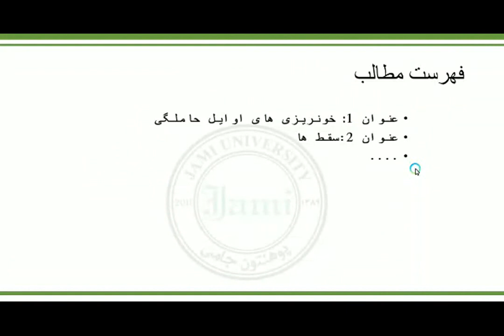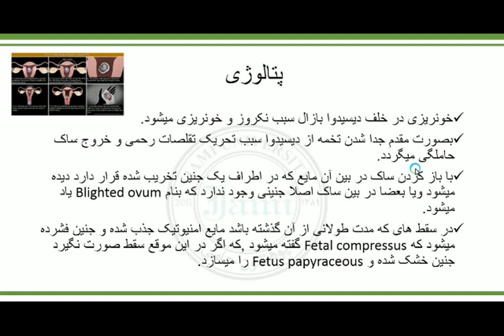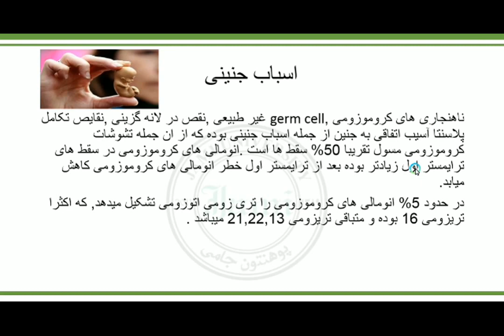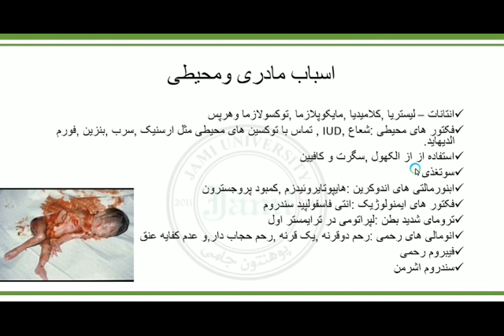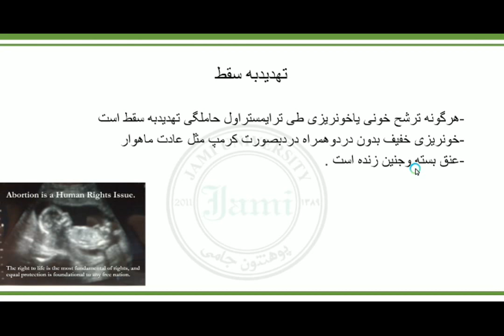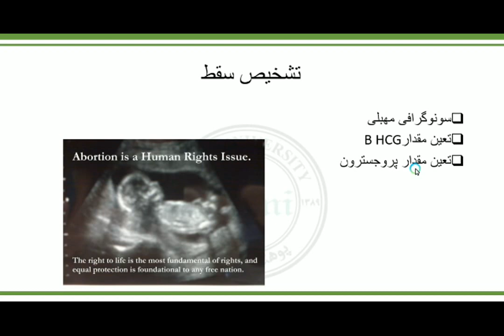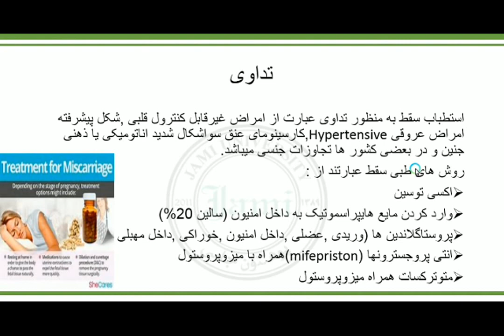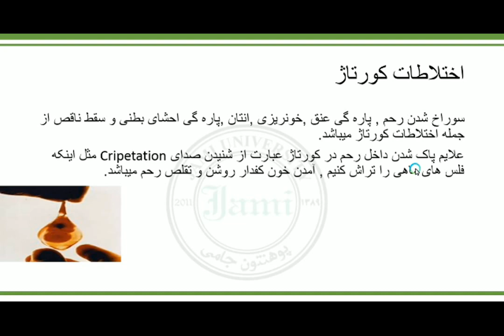نسایی سمستر دهم جلسه اول